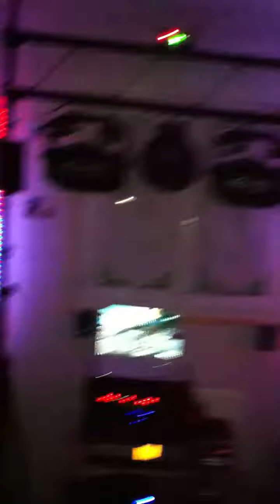petite video avec mon nouveaut achat amplie et micro